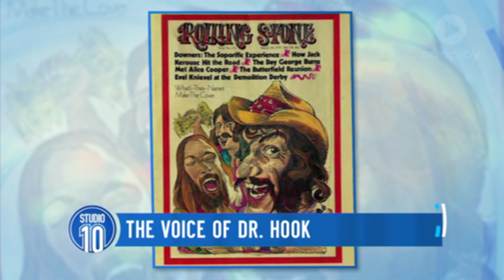The Voice Of Dr Hook | Studio 10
Remember 70s rockers Dr Hook? The voice behind them, Dennis Locorriere, joins us.